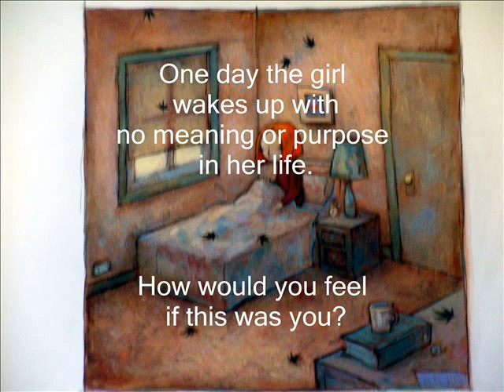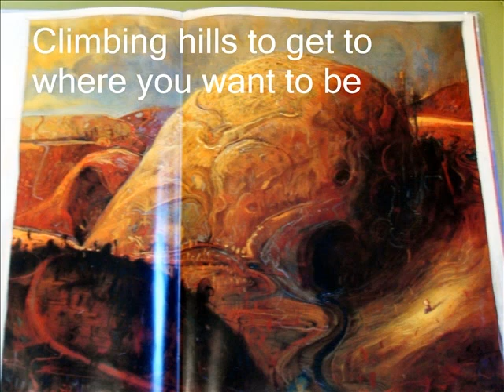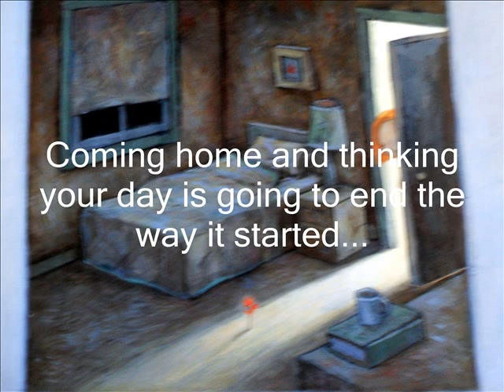Red Tree book Trailer Shaun Tan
i made this as part of my english assignment at school i hope you like it :)